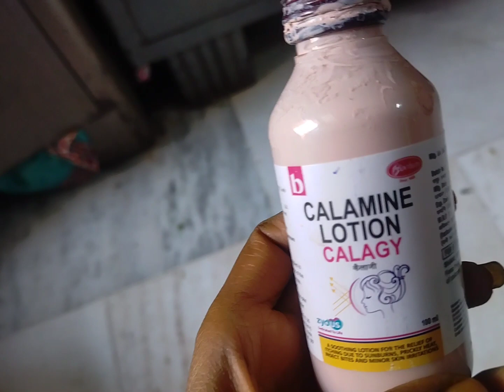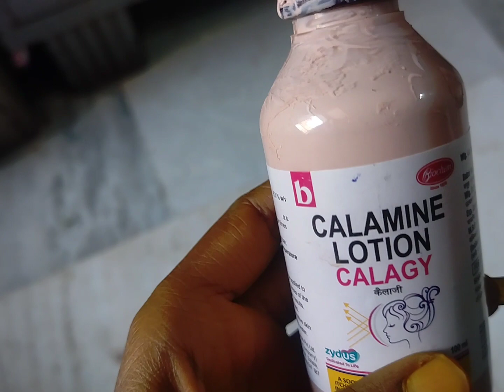how to solve chicken pox problem in dis watch it# pls the video #